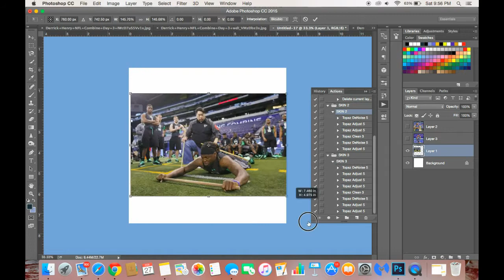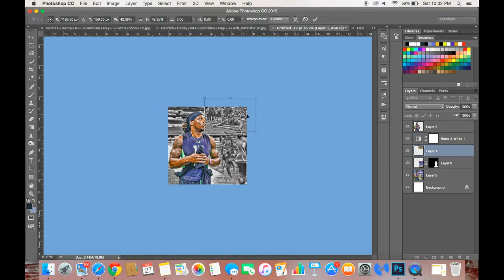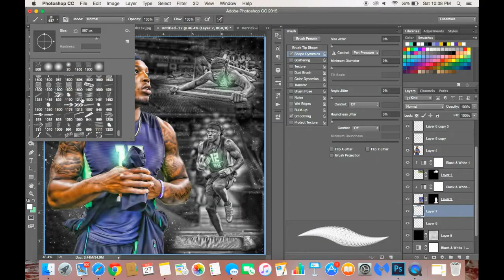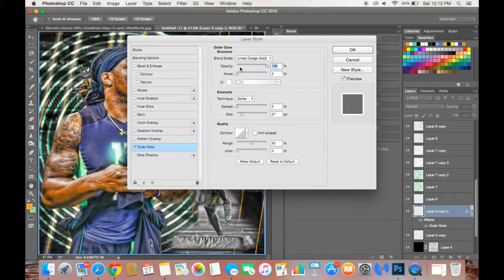Derrick Henry Speedart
Don't forget to check me out on instagram @abovetheking
Song: Really Really- Kevin Gates